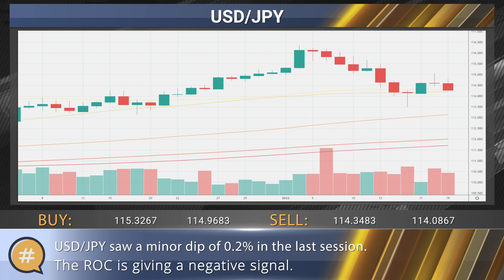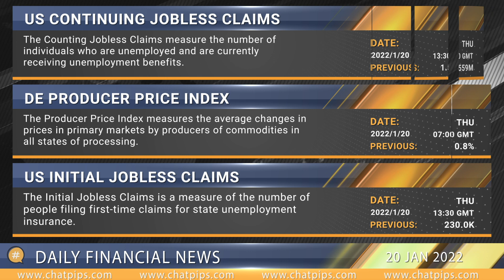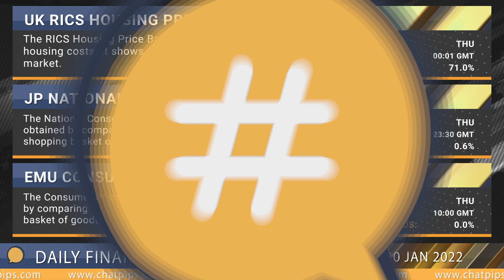ChatPips - Daily financial news 20-01-2022.mp4